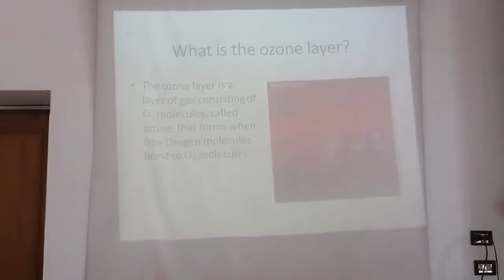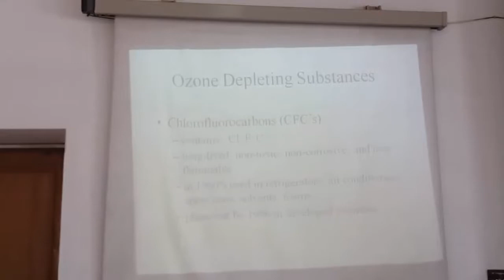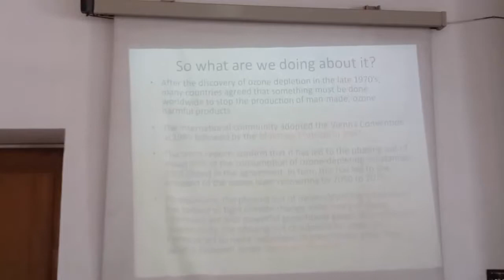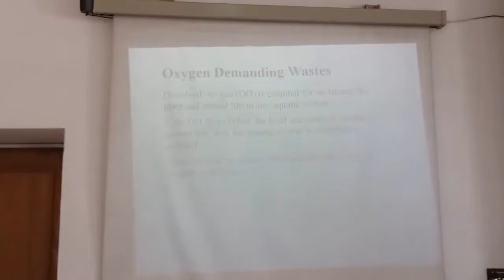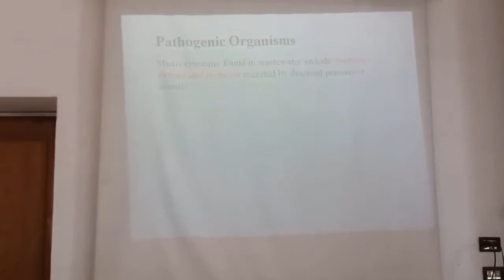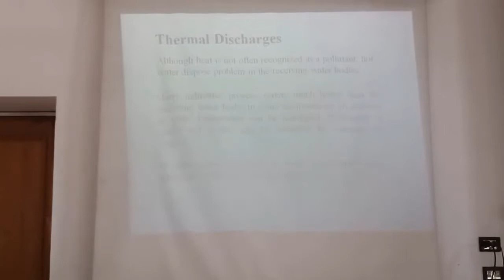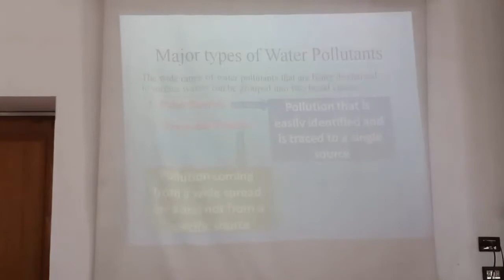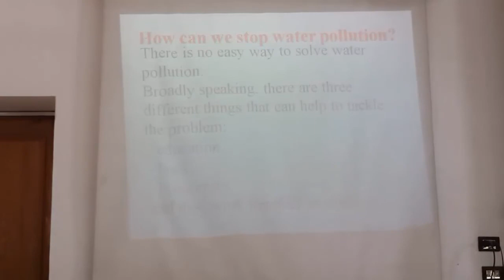محاضرة 8 المهندس و البيئة دكتورة مني 2020